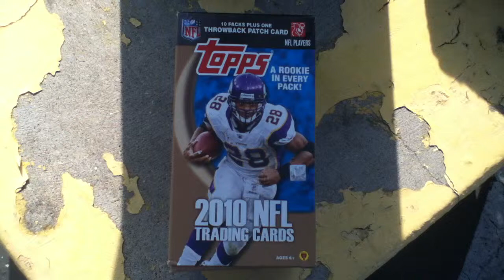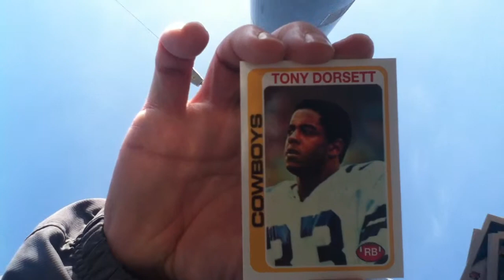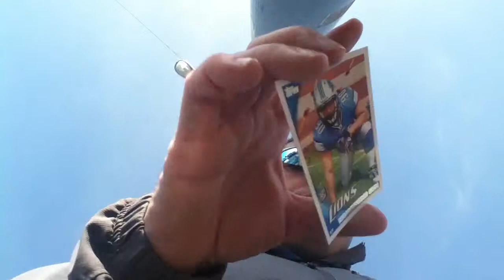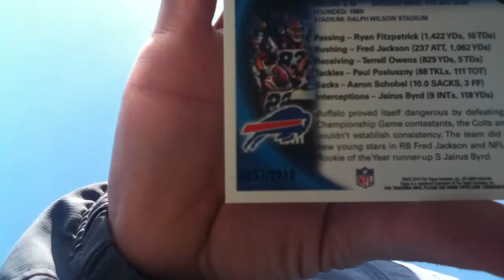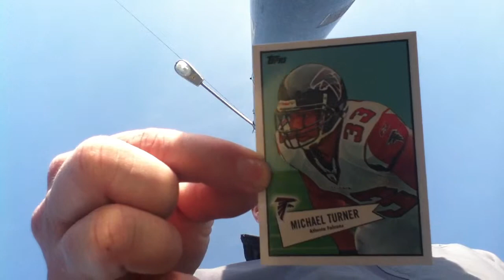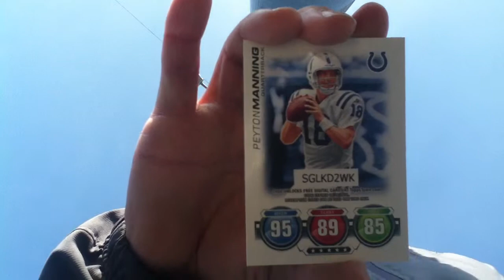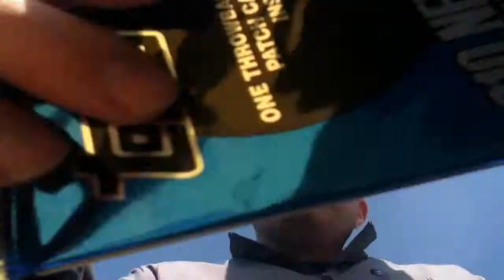Blaster Box #11 (2010 Topps Football)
The patch card may end up being the superbowl winner Feb 5th